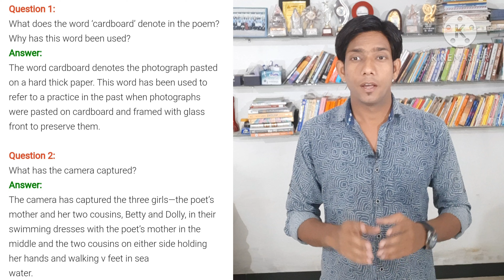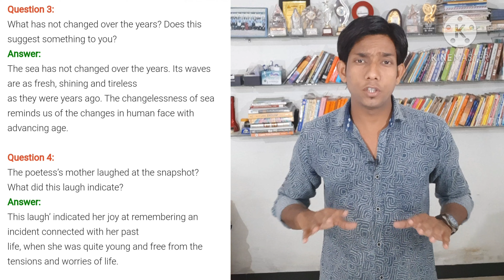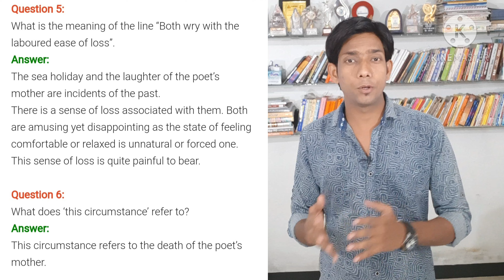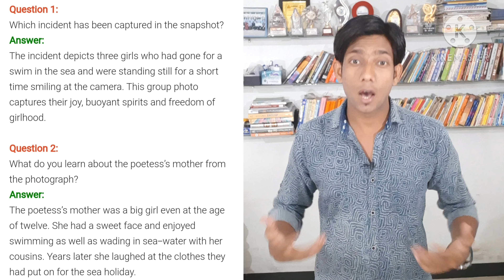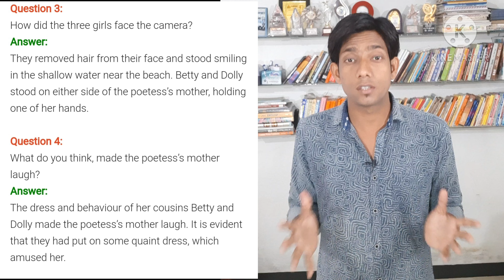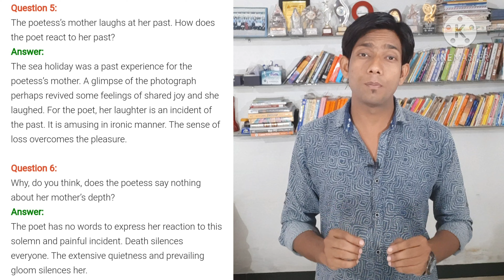11th, C1, P2, Hornbill English